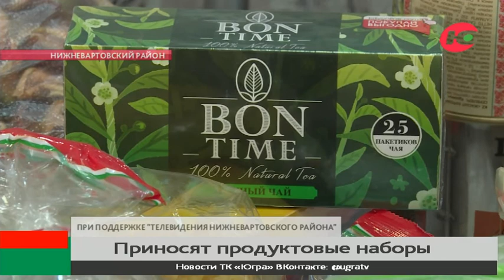Волонтёры Нижневартовского района доставляют продуктовые наборы